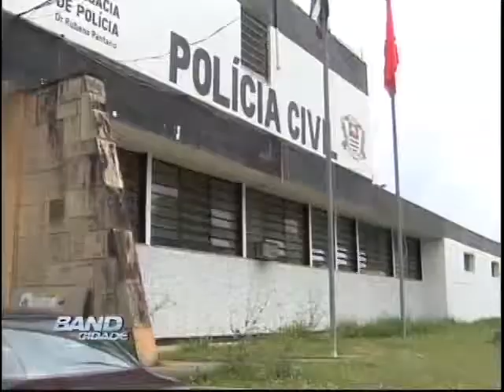Band Cidade Campinas 23 09 2013 bloco 01